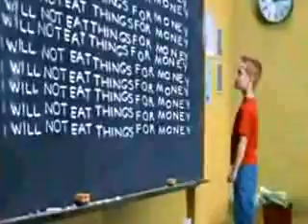simpsons real life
los simpsons en persona